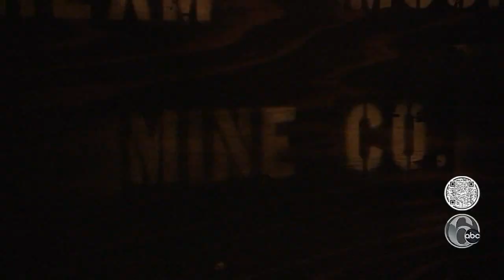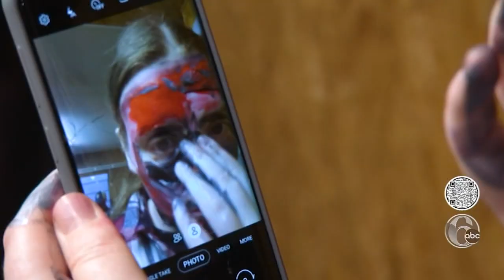Scream Mountain Halloween Haunt (Schwenksville, PA)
Spring Mountain is known for snowy fun, skiing and tubing. But this time of year the screams coming from the mountain are a little more terrifying.

Find more amazing things to do, see and eat around Philly,